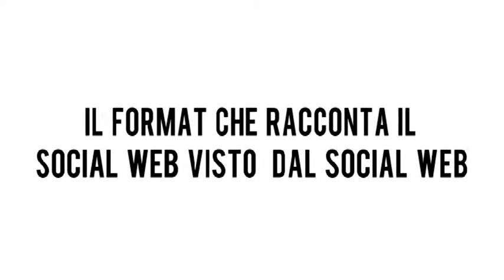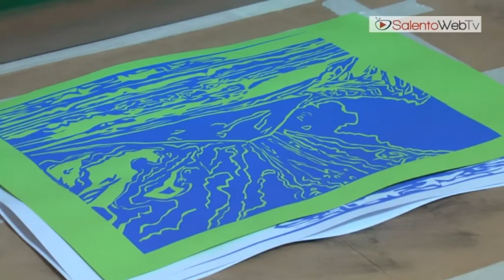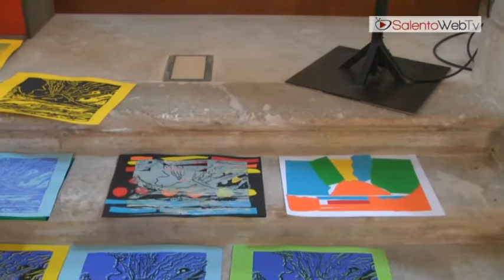Alla maniera di Andy Warhol: giovani artisti sperimentano a Lecce la sua arte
Ai piedi della sua grande opera, custodita al San Francesco della Scarpa a Lecce, giovani artisti si sono cimentati in originali laboratori di serigrafia tirata a mano con telaio libero, per sperimentare l'arte di Warhol. L'iniziativa è curata dalla Provincia di Lecce, sezione Didattica Museo provinciale "Sigismondo Castromediano", dal Corso di Pedagogia e Didattica dell'arte dell'Accademia di Belle Arti di Lecce e dal Dipartimento Educazione Castello di Rivoli - Museo d'Arte Contemporanea. Le attività laboratoriali sono realizzate all'interno della mostra "Sotto il Vesuvio di Andy Warhol", allestita nei suggestivi spazi di San Francesco della Scarpa a Lecce e visitabile fino al 27 agosto, promossa e organizzata dall'Assessorato alla Cultura della Provincia di Lecce, dal Mibac (Soprintendenza speciale per il patrimonio storico, artistico, etnoantropologico), dal Polo Museale della Città di Napoli, in collaborazione con Dipartimento Educazione Castello di Rivoli - Museo d'Arte contemporanea, Fondazione Cassa di risparmio di Puglia e Soprintendenza Bsae della Puglia.Chi partecipa ai laboratori realizzerà due serigrafie, di cui una entrerà a far parte di un grande patchwork collettivo, mentre l'altra verrà omaggiata come ricordo della manifestazione. L'esperienza pratica sarà l'occasione per  sperimentare e, al tempo stesso, per rendere possibile un'azione collettiva per "comprendere" il lavoro e l'opera di Warhol, massimo esponente della pop art mondiale.